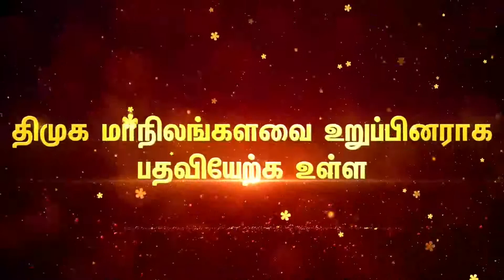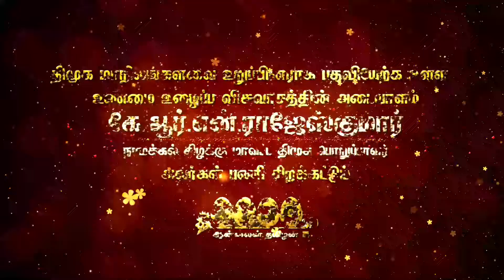DhanRasu Congratulated KRN Rajesh Kumar MP || வாழ்த்தலாம் வாங்க... || King 360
நாமக்கல் மாவட்டத்திற்கு மேலும் பெருமை சேர்க்கும் வகையில் திமுக மாநிலங்களவை உறுப்பினராக பதவியேற்க உள்ள உண்மை.. உழைப்பு... விசுவாசத்தின் முழு அடையாளம். அண்ணன் கே ஆர் என் ராஜேஸ்குமார் MP அவர்களை உங்கள் கிங் 24x7 இணைய வழியில் வாழ்த்தலாம் வாங்க... வாட்சாப் எண்ணிற்கு 1 நிமிட வாழ்த்து வீடியோ அனுப்பவும்.. உலகம் முழுவதும் கொண்டு செல்லும் பணியில் உங்கள் கிங் ஊடக குழுமம்